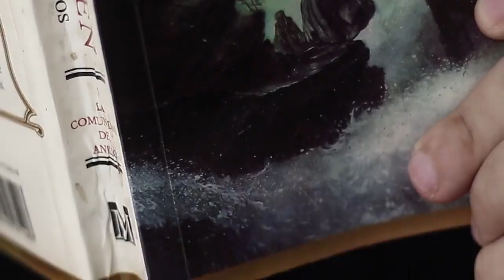Legend Of Steel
Música do guitarrista italiano Luca Turilli, do disco "King Of The Nordic Twilight", que narra una historia épica escrita pelo próprio compositor.
Voz: @funkydmusic1204
Violino I: @claudioarduz
Violino II: Freddy Ortiz Lavayen
Viola: Pablo Crespo Durán
Violoncello: Francisco Salazar
Guitarras: Everton Vidal, Ezequiel Soliz Frangolini
Piano: David Zurita
Baixo: @funkydmusic1204
Bateria: Alejandro Yaguaracuto
Coros: Dorian Mendez Music, Pablo Crespo Durán, David Zurita
Arranjo, mixagem e masterização: @funkydmusic1204
Gravação: Camerata Records
Produção visual: @R2Media Producciones
Agradecimentos especiais: Rodest BEEF